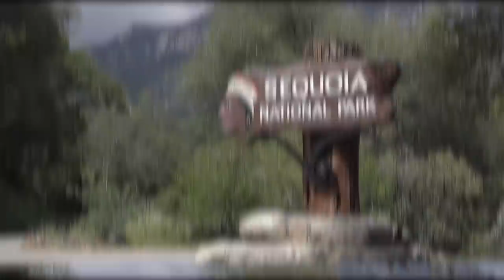Top 15 Tallest Trees and Plants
There’s an estimated 60 thousand different species of tree on our planet… which have evolved to cover a wide range of shapes and sizes. They’re crucial to maintaining the earth as somewhere that can support life… whether it be because of the way they produce oxygen, or create environments that become home to countless animals… and some individual specimens have been found to be the oldest living things of all. The ones that stand out the most, though, are those that reach the greatest heights… so, from those that tower over tropical rainforests, to ones that create huge canopies in temperate climates, let’s take a look at the 15 tallest trees and plants.